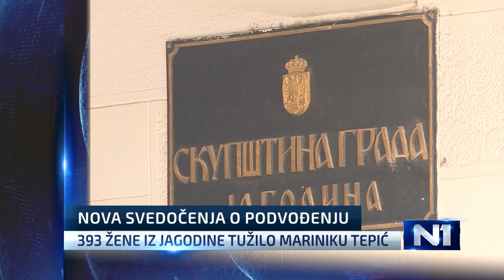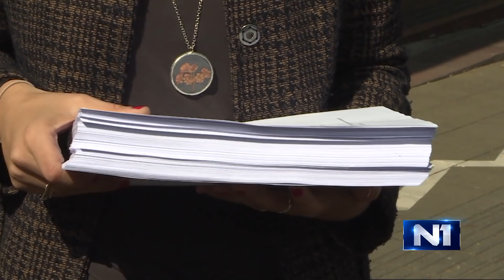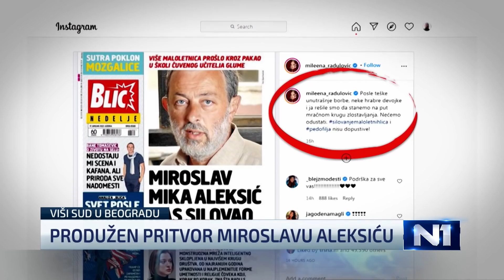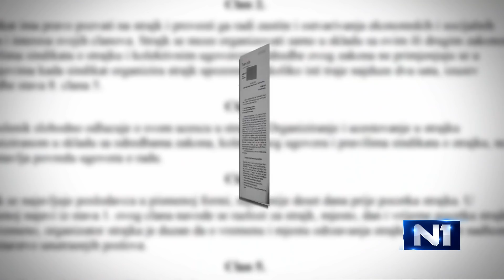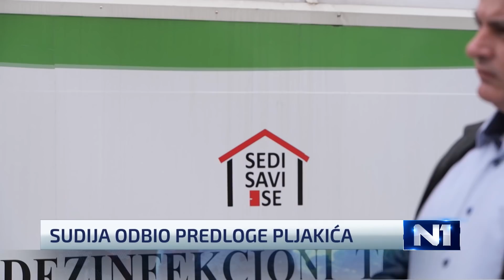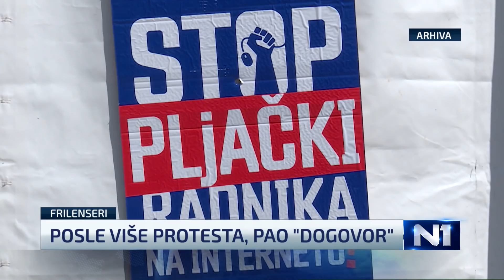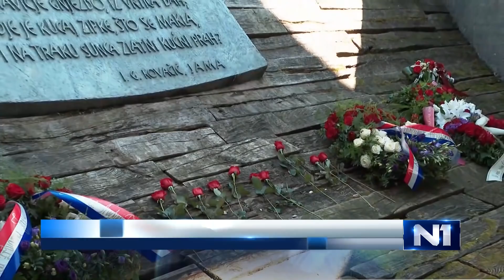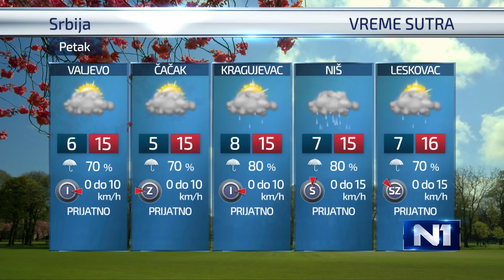Dnevnik u 19 /Beograd/ 22.4.2021.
Pogledajte Dnevnik N1 i sazanjte više o tome kako je Marinika Tepić iznela novo svedočenje o slučaju podvođenja maloletnica u Jagodini i kako su 393 žene zaposlene u upravi Jagodine podnele krivične prijave protiv nje. U Dnevniku i o presudi za saobraćajnu nesreću na naplatnoj rampi u Doljevcu, "zelenom svetlu" Komisije za zaštitu konkrencije za saradnju Telekoma i Telenora, i o tome koje bolnice izlaze iz kovid režima.